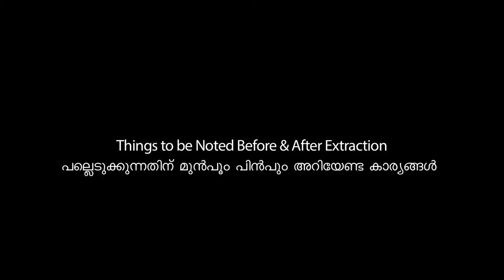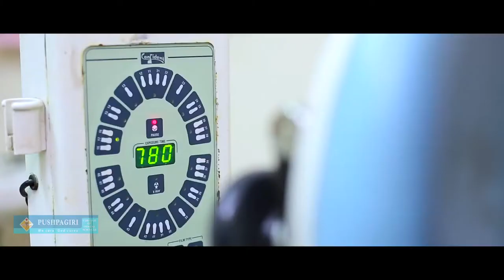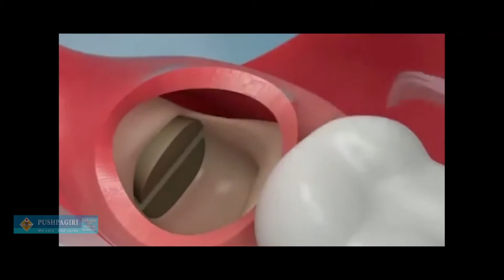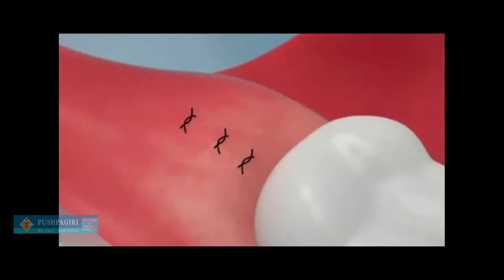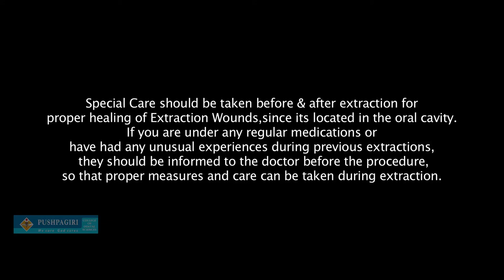Pushpagiri Medicity Documentary 7